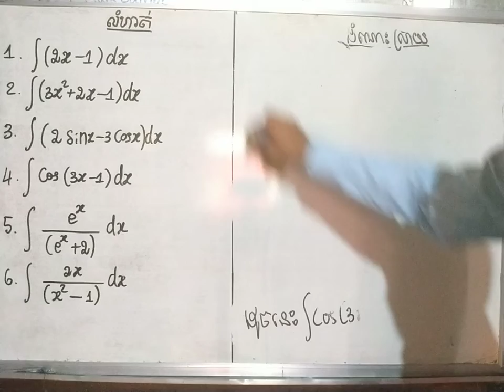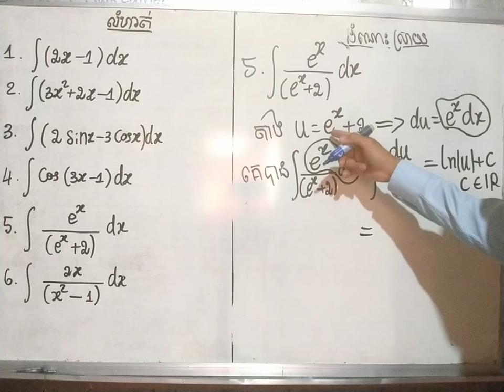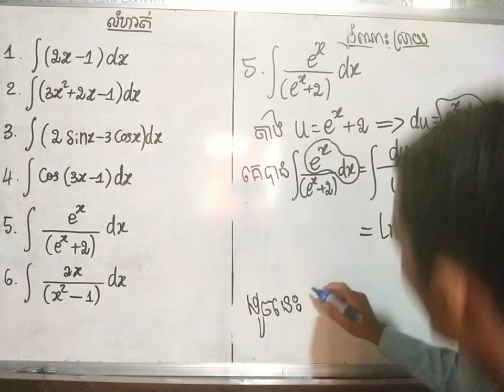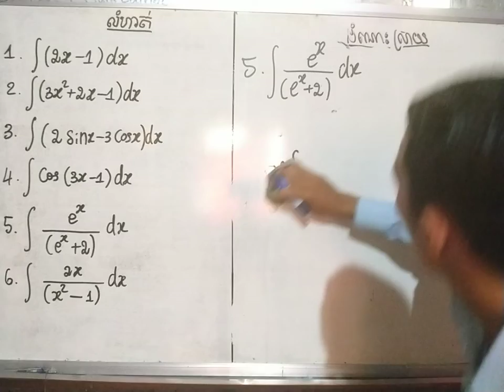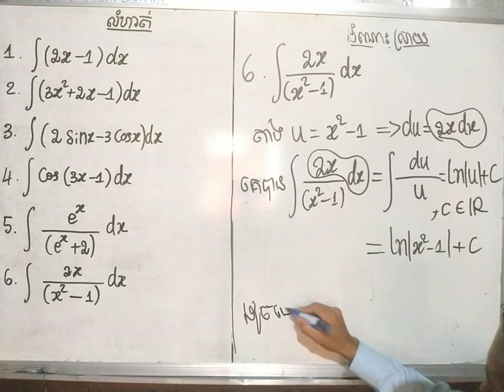Calculates the integral